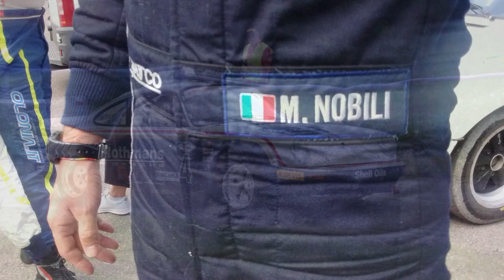Cameracar Rally 4 regioni 2018 Melli Nobili Ps 11